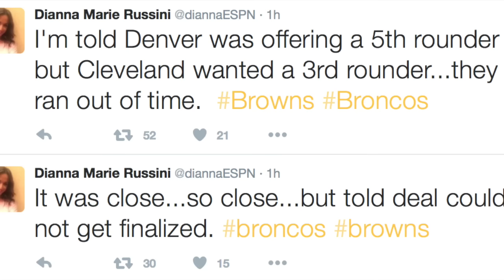NFL Trade Deadline Wraps Up After Only One Major Deal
The NFL trade deadline passed Tuesday, and aside from the Denver Broncos acquiring tight end Vernon Davis from the San Francisco 49ers on Monday, not much happened. NESN.com's Ashley Allen has the rundown.